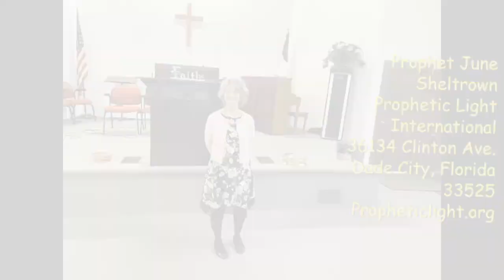You Will See My Glory Prophecy and Message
Prophetic Message April 17 2022
36134 Clinton Ave.
Dade City, Florida 33525
Propheticlight.org